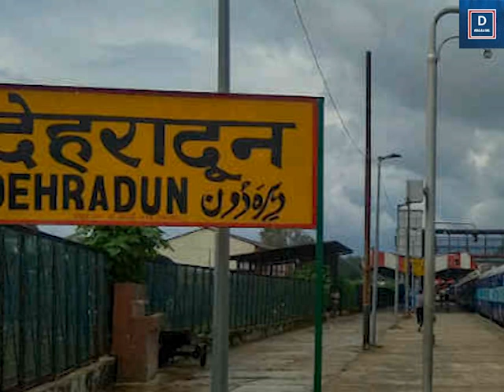मरा हुआ व्यक्ति हो जाता है जिंदा! उत्तराखंड में है महादेव शिव का ऐसा अनोखा मंदिर | uttrakhand | shiv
India is famous all over the world for its cultures as well as its religious beliefs.. People in India are very enthusiastic about their respective religions.. Every temple in India is known all over the world for some of its specialties. In this episode, today we are going to tell you about one such temple...about which you have hardly ever heard. This temple has become a center of special faith among the people across the country... Dehradun, the capital of Uttarakhand. There is a wonderful Shiva temple about 128 kilometers away. ….Lakhmandal